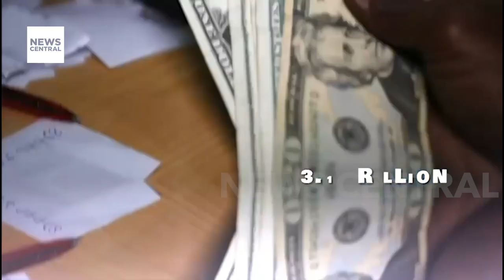Easter Special: 'A Place At The Table' - Shaping the Future of Nigeria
This Easter, don't miss the special edition of 'A Place At The Table', where hosts Esther, Sola, Mukthar, Ruby, and Temitope will delve into pressing topics like Banking & Tech, Social Responsibility, and redefining Wealth, all with the goal of Building a Better Nigeria. This diverse range of subjects promises to offer insightful discussions and innovative perspectives on shaping the nation's future.

Ensure you're part of this pivotal conversation by clicking the link below and selecting the 'Notify Me' button. Secure your place for the live stream this Sunday, March 31, at 7 PM WAT/9 PM EAT, and be among the first to experience the discussion live. Join us at the table as we explore these vital issues and envision a more prosperous Nigeria.